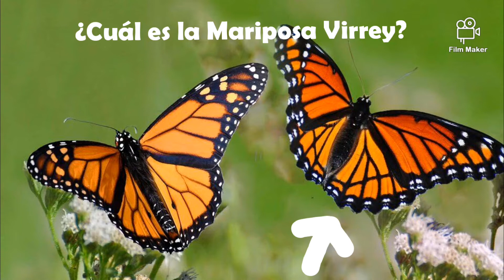Observaciones de la Naturaleza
Earth week series